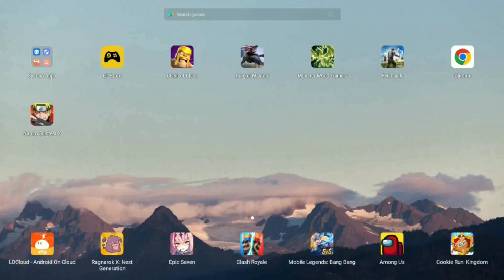Naruto new game play video in தமிழ் sakura vs Naruto full fun video🤣🤣